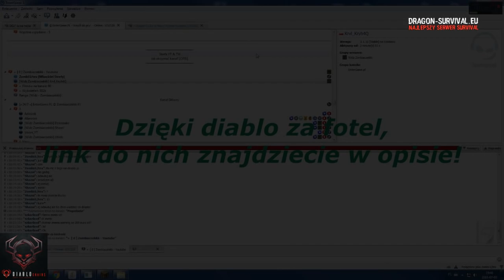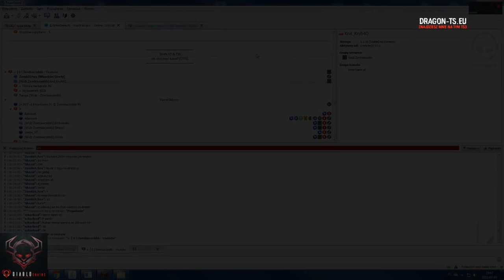12 LETNIE DZIECKO prawie się POPŁAKAŁO BO ZROBIŁEM NA NIM OSZUSTA?! *dostali prezent*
LUDZIE OD KTÓRYCH DOSTAŁEM FOTEL:
mój nick w mc- Zombiaczekkk

✿ IP : DRAGON-SURVIVAL.EU
► txt ( w opisie tego filmu jest link)
✿ Nagrywam actionem
╚› MCHC.PL
╚› CRAFTCORE.PL
╚› MC4U.PL ( tu bardzo rzadko)
╚› HIPLAY.PL
╚› MC.HYPIXEL.NET